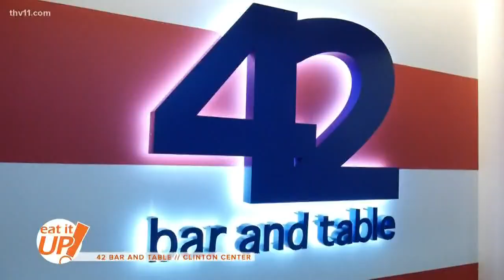Get the presidential experience at 42 Bar and Table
The restaurant has served many famous dignitaries and presidents over the years along with thousands of visitors stopping in to eat while touring the Clinton Presidential Library.